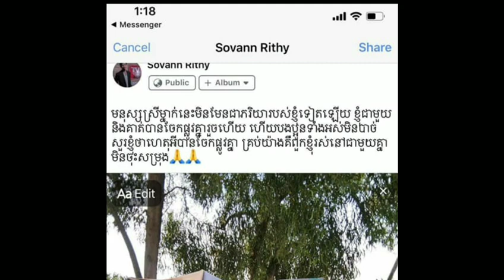ច្បាស់​ការ​ហេីយ​ ទី​បំផុត​ភរិយា​លោក​ សុវណ្ណ​ រិទ្ធី​ បាន​ចេញមុខ​ធ្វើ​ការ​បកស្រាយ​ហេីយ​ ចំពោះ​រឿងរ៉ាវ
Clearly, Sovannarithy's wife has finally come up with an explanation for the controversy leading up to the divorce.

សូមស្វាគមន៍មកកាន់បណ្តាញព័ត៌មានសូមកុំភ្លេចចុះឈ្មោះជាវប៉ុស្តិ៍របស់ខ្ញុំសូមអរគុណ!

សូមអរគុណយ៉ាងជ្រាវជ្រៅវ
Thank You So much !